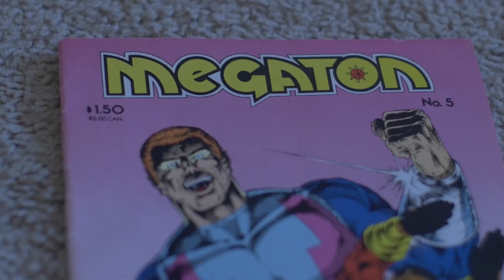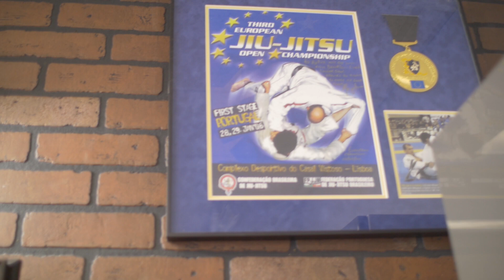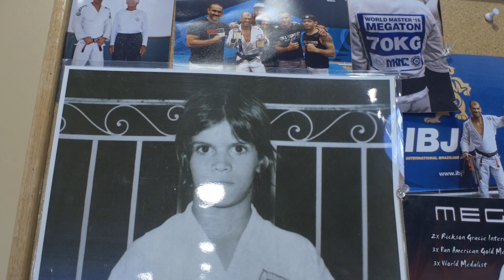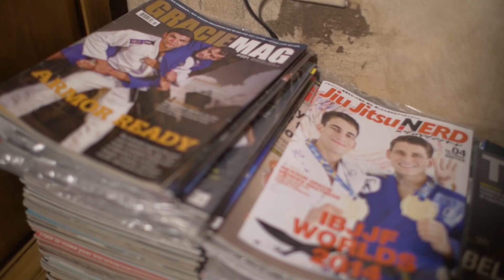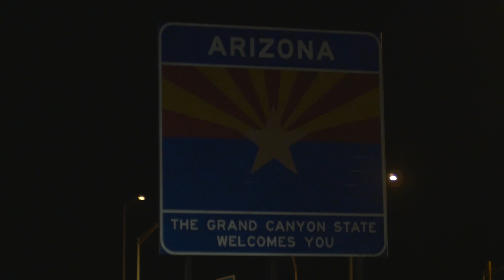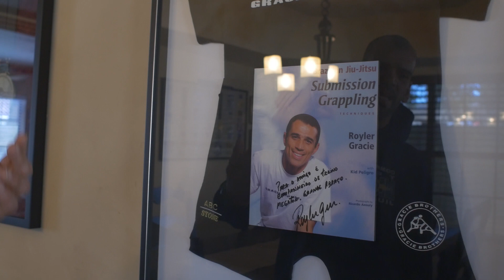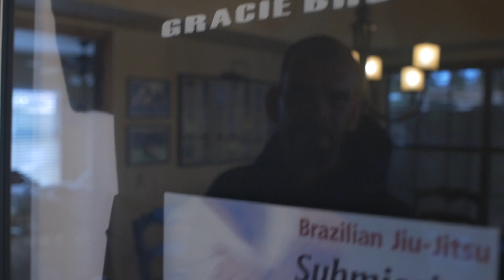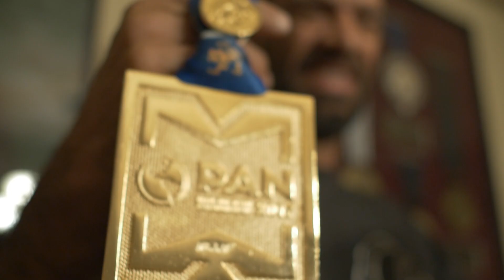Wellington Megaton Dias - Arizona BJJ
Many thanks to all people around Megaton